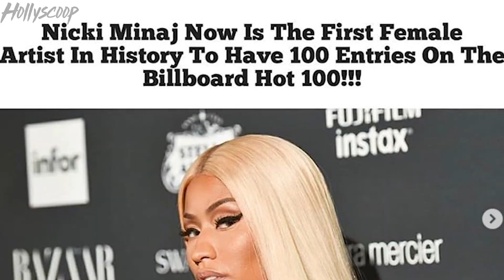Nicki Minaj Announced SURPRISE Collab With Zayn Malik!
Nicki Minaj now has another MAJOR MUSIC star to back her up in whatever feud she happens to find herself in next. This new collaboration with Zayn Malik is so unexpected!